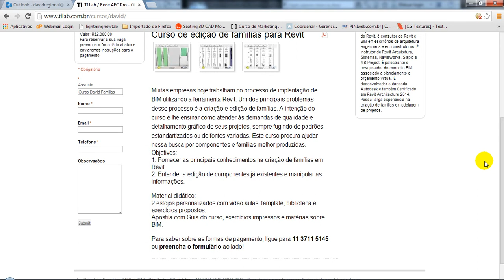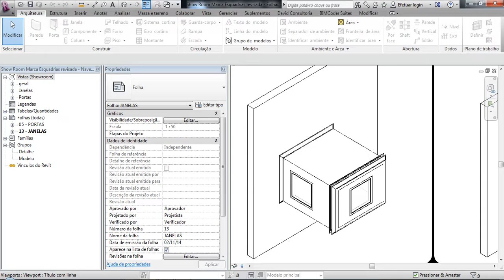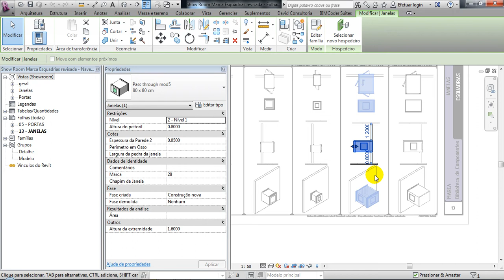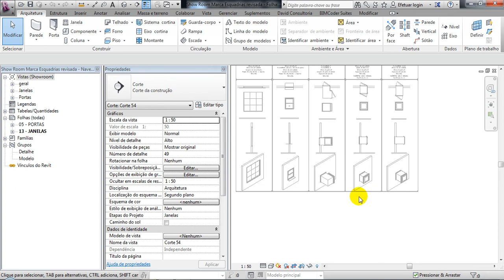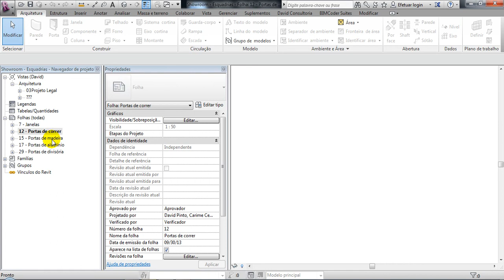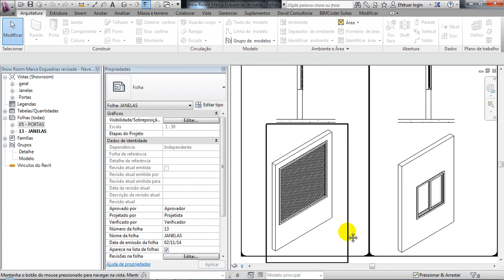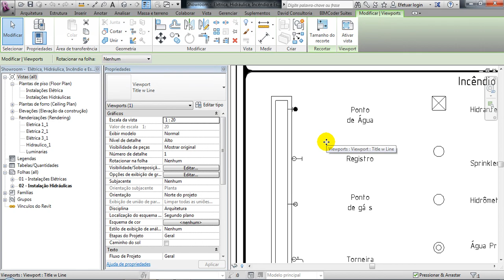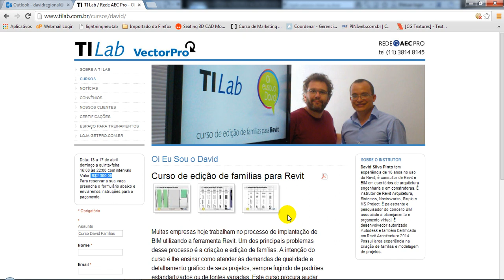Conteúdo do curso com a Ti Lab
Quer informações do meu novo curso com a Ti Lab ? Eu te conto nesse vídeo !
Se você gostou do conteúdo do curso, saiba como participar no site do nosso parceiro